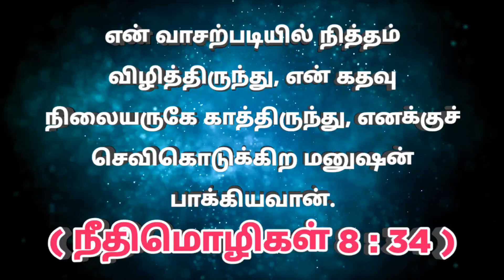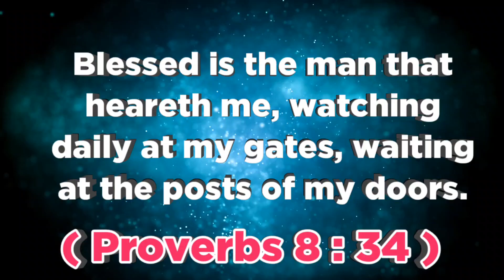இன்றைய வசனம் (09.02.24 ) - TodayBibleVerse indraiyavasanam todaybibleverseintamil @ON தமிழ்